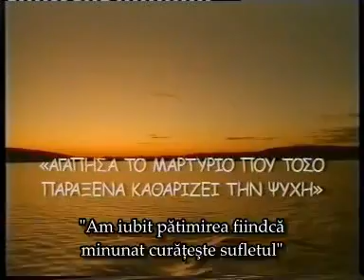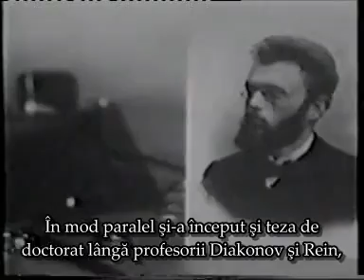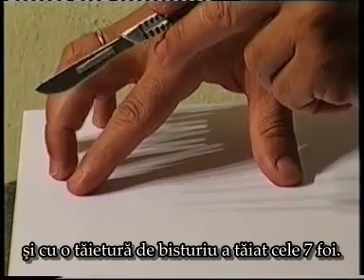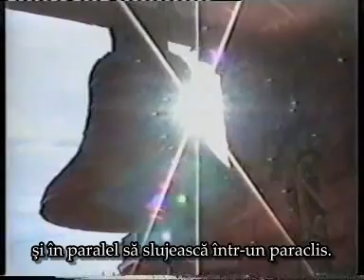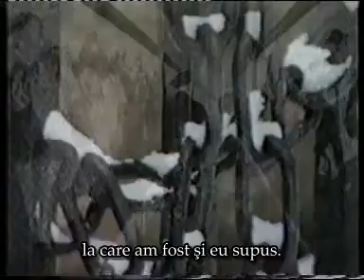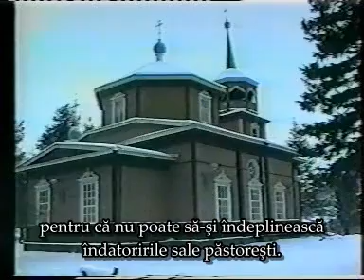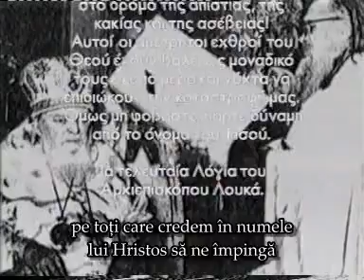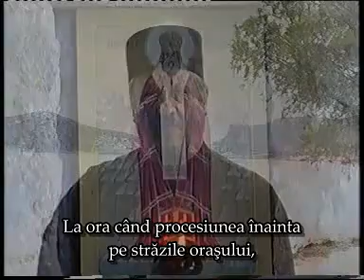Sfantul Luca al Crimeii